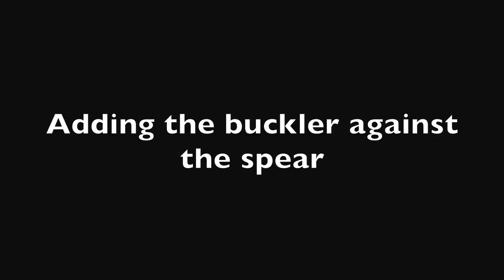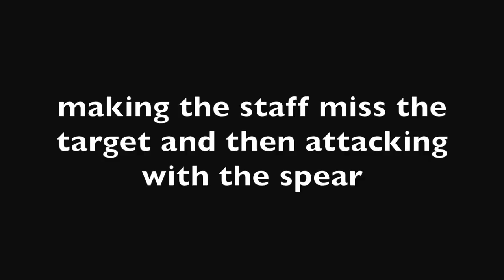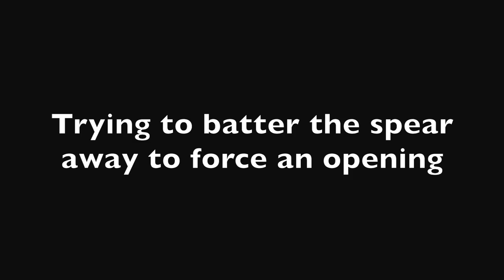The Deadliest Weapons video. The Spear and Backsword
In this video you will see training with the spear and Backsword. You will see drilling and sparring with both weapons.